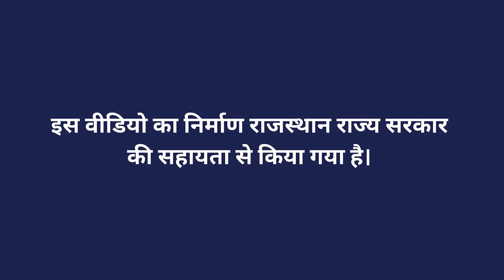मशरूम की खेती पर चर्चा